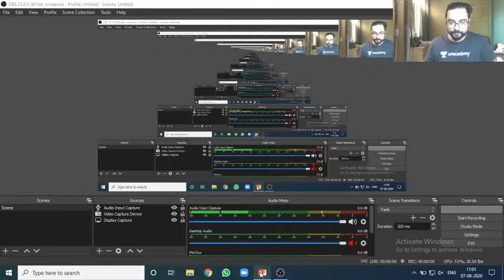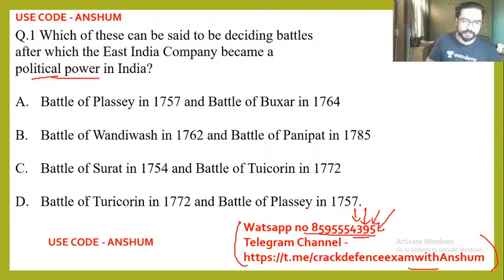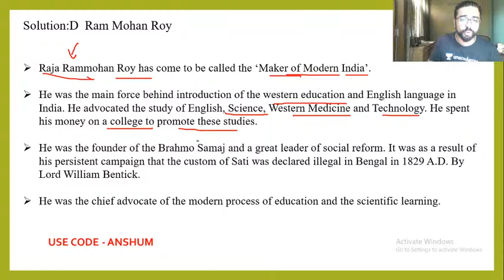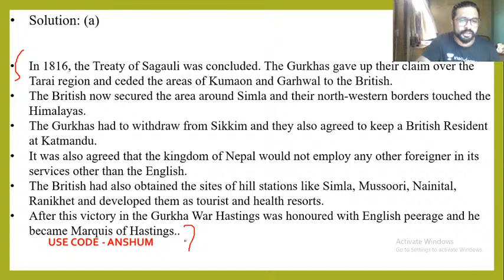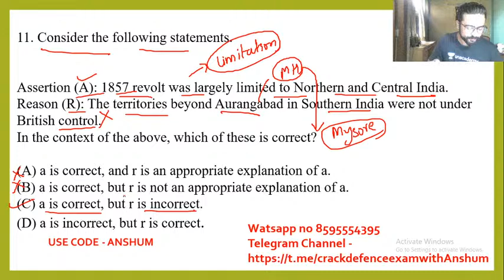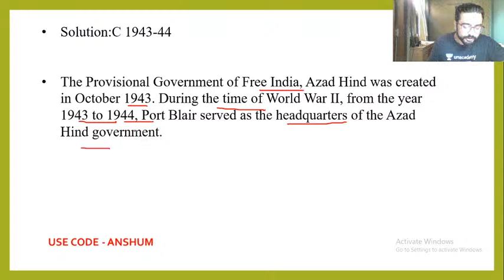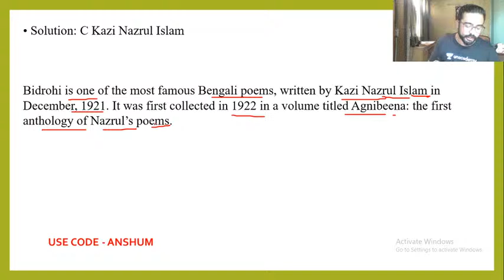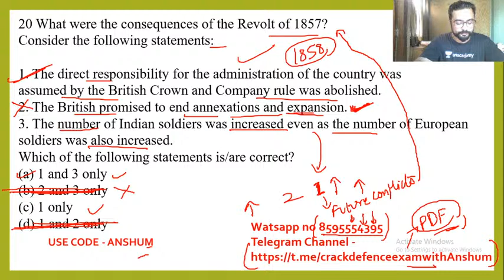Mystery Of History (General Studies) | Part - 3 | 1000 Steps To Your Uniform | Anshum Verma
This is the new series- Mystery Of History for all Defence exams  (CDS/CAPF/AFCAT). Today will be the third lecture on History. Our expert, Anshum Verma will also share some insights into how to crack the UPSC exams of 2020.

Unacademy Subscription Benefits:
1. Learn from your favourite teacher
2. Dedicated DOUBT sessions
3. One Subscription, Unlimited Access
4. Real-time interaction with Teachers
5. You can ask doubts in the live class
6. Limited students
7. Download the videos & watch offline